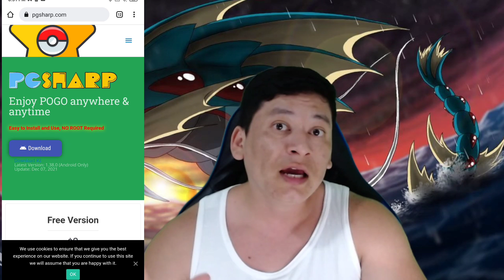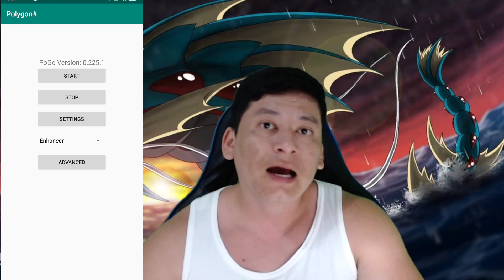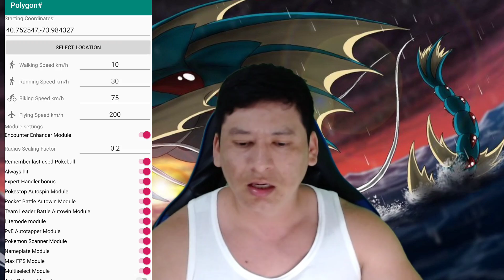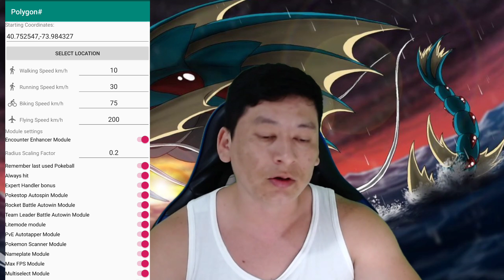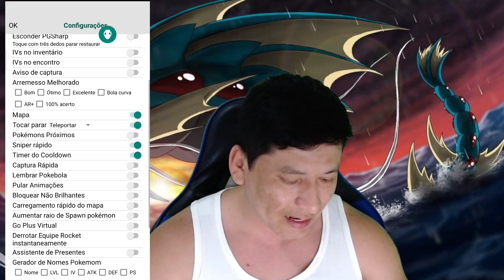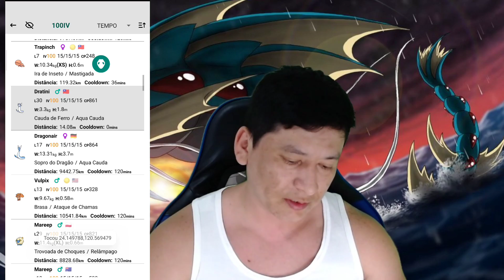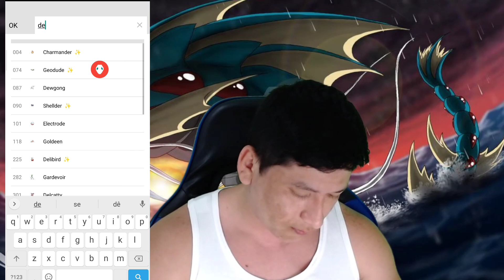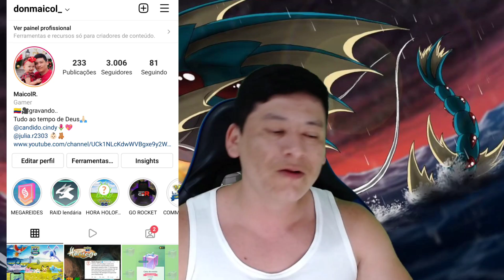A melhor combinação de H@cks, PGSHARP e POLYGON são sua melhor ajuda na hora de jogar POKÉMON GO